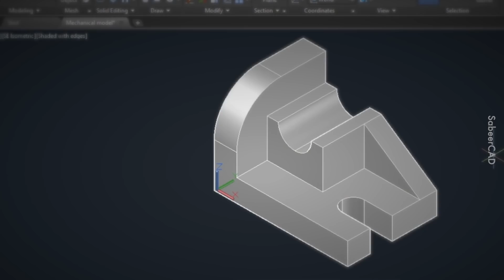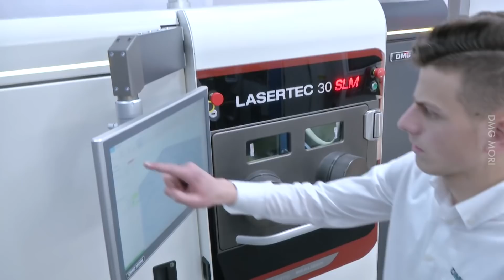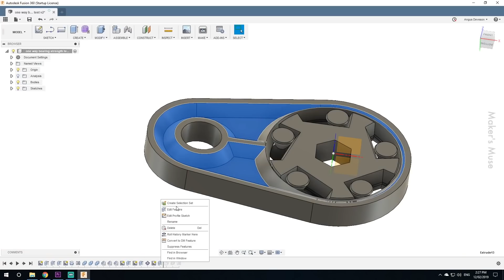4 Jenis 3D Printer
Ingatkan ada satu jenis tu je yang keluarkan plastik dari atas layer by layer.